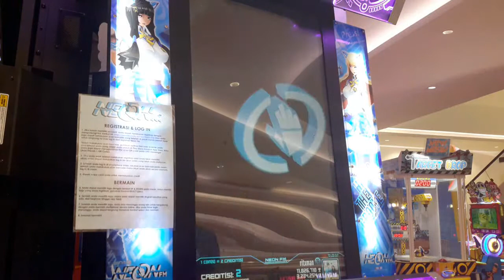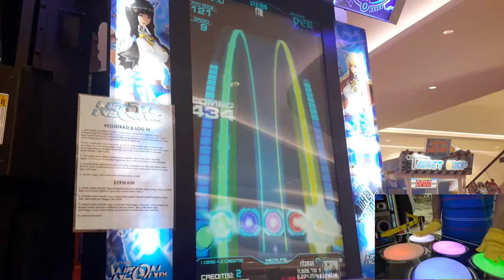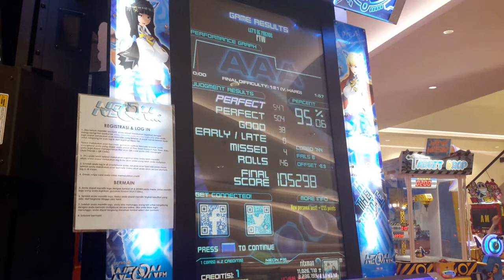Neon FM - FTW PRO MODE LVL 121 RANK AAA (95.06%)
Player: Ritxman

Song: FTW
Artist: Let's Be Friends
Genre: Electro House